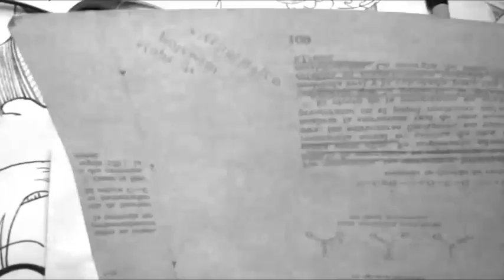DEATH NOTE Mira Y Animate a Dibujar A RYUK FACE XDEIOS